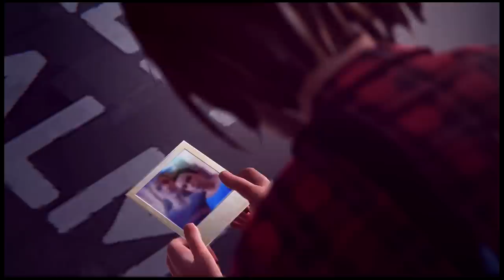Life is Strange Episode 5 | RIP Chloe Price Final Death Theory [Polarized]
Why Chloe will have her final death in Life is Strange Episode 5 Finale Polarized ◢ Sub ◢ Follow

GameOver Ent Life is Strange Episode 5 Finale Polarized Prediction Theory Choices discussion "The Dark Room" Dontnod Entertainment Square Enix Ending